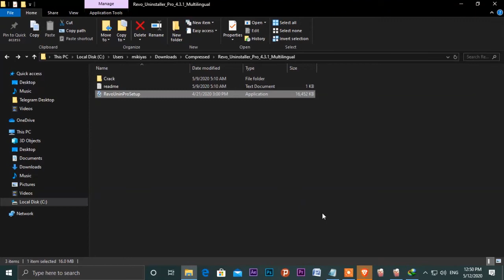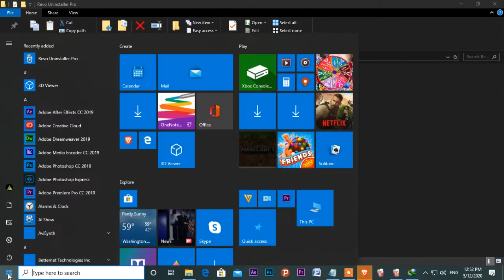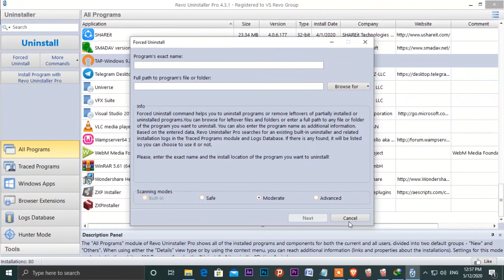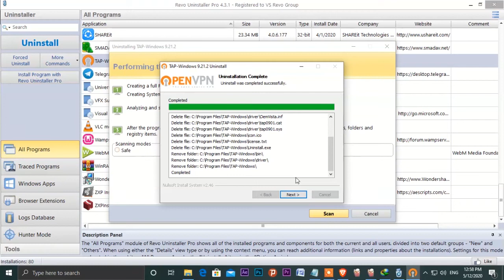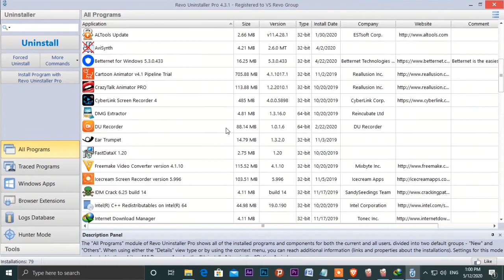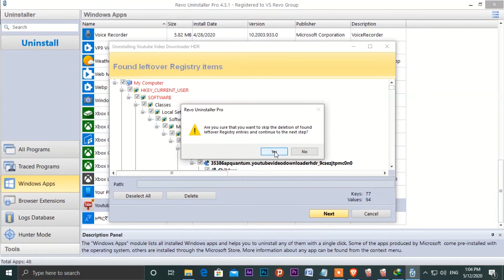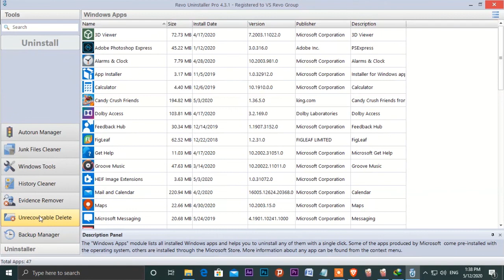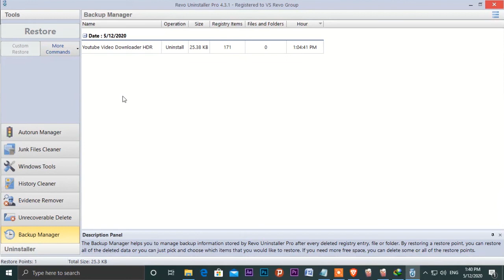Ethiopia tutorial - How To Use Revo Uninstaller (የማንፈልጋቸውን ኮምፒተራችን ውስጥ ያሉ ሶፍትዌር እንዴት እናጠፋለን)